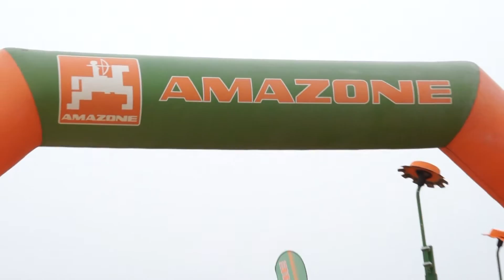Olivier Groué - Amazone | Terres en Fête 2016